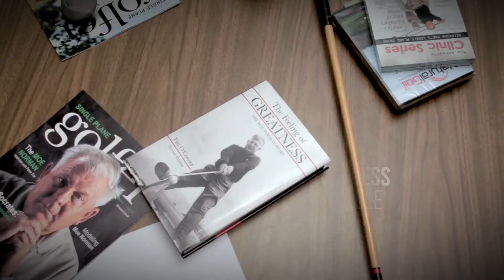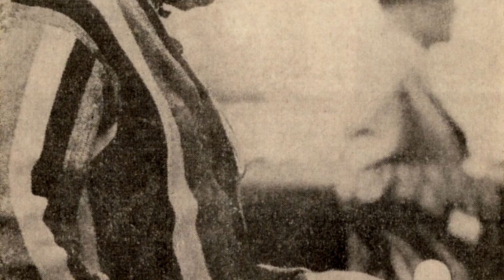Filmmaker Roundtable - Starting the Passion Project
The producers & director discuss their reasons for making "The Feeling of Greatness: The Legend of Moe Norman" feature-length documentary (currently in production).